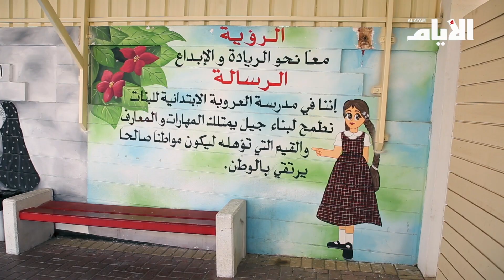«العروبة للبنات» تتربع على عرش الامتياز لثلاث دورات متتالية!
تقرير: سارة نجيب
تصوير ومونتاج: ايمان الصيرفي